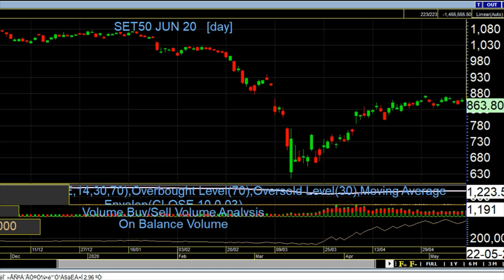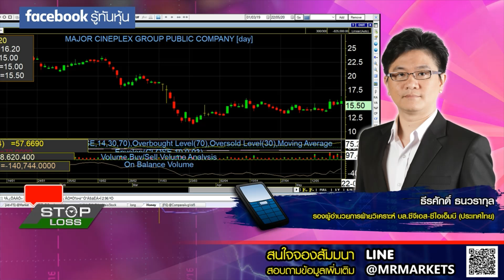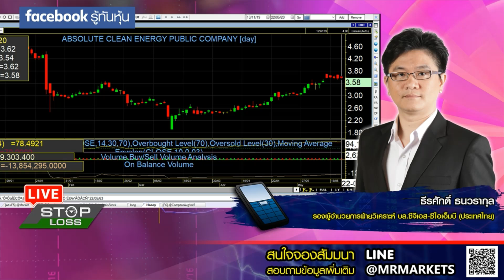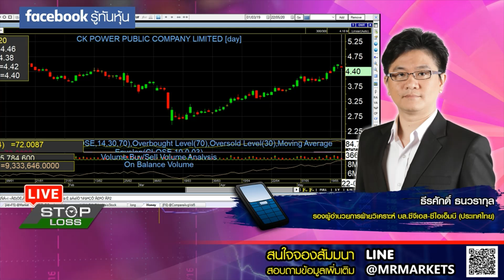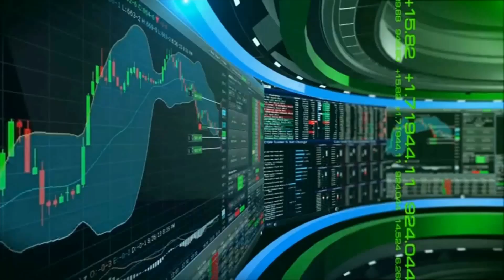22052020 stop loss